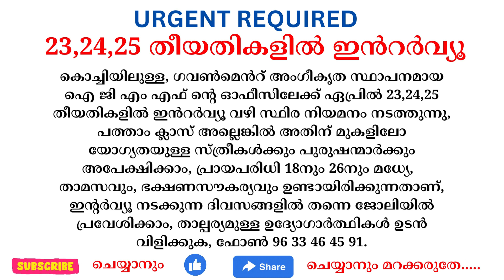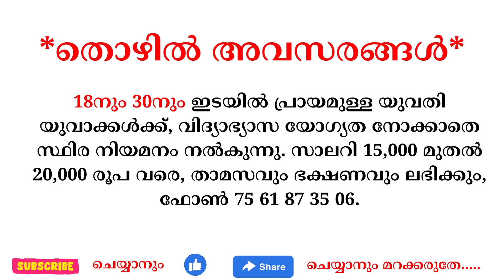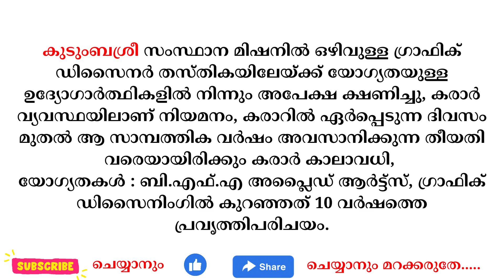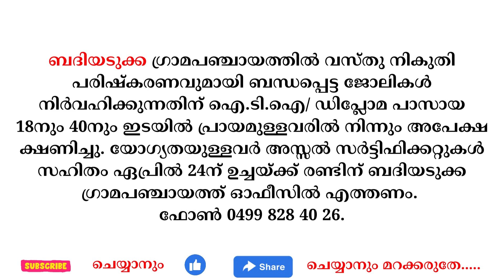kerala jobs 2023 todays job malayalam jobs April 23